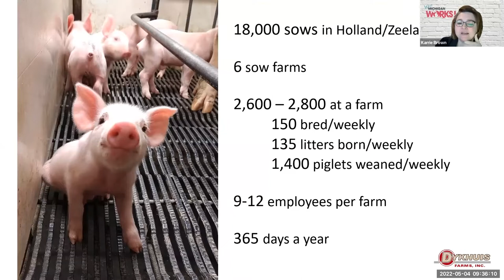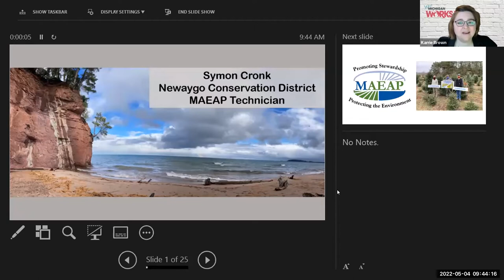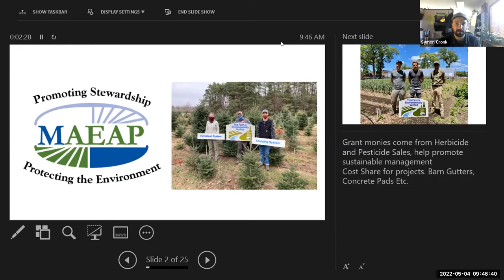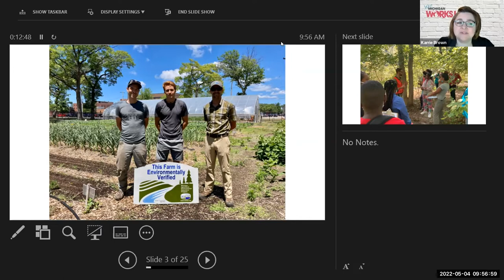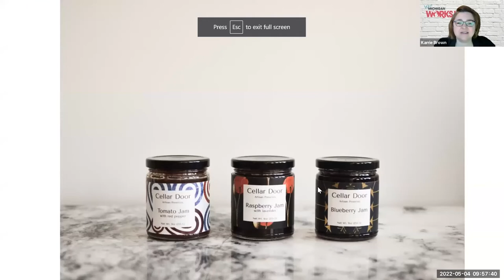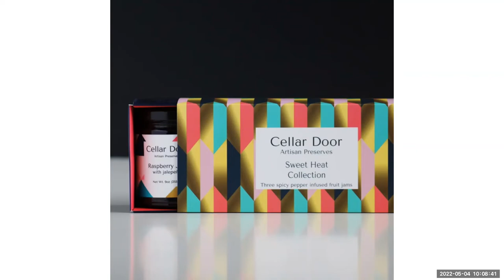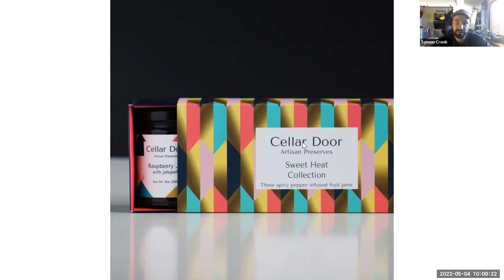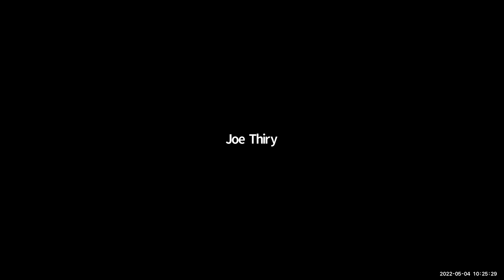MiCareerConversations - Agribusiness Session 2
Learn about Michigan's agribusiness industry from various industry talent.